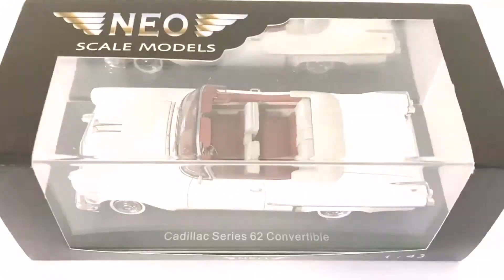Cadillac Series 62 Convertible NEO Scale Models 1:43